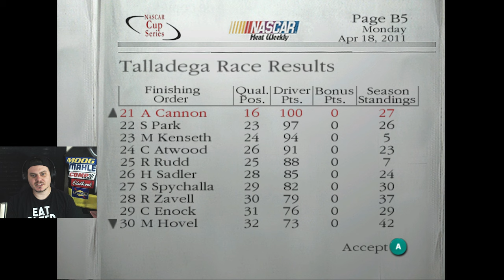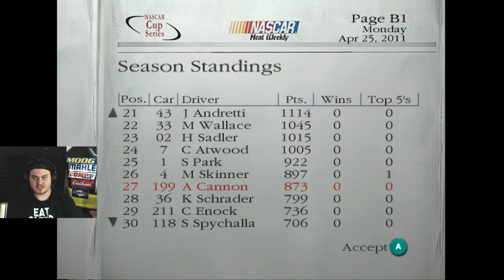Caution is Out at the Worst Possible Time - Dirt to Daytona Career Mode Episode 50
We take our first trip to Auto Club in the cup car, and hope we can have similar results to what we did here in trucks!